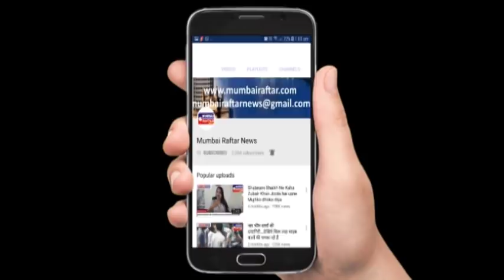ACTOR AJAZ KHAN REACTION ON BHARAT MOVIE